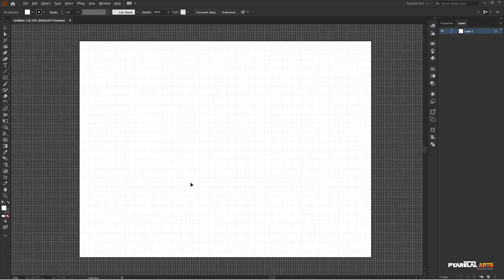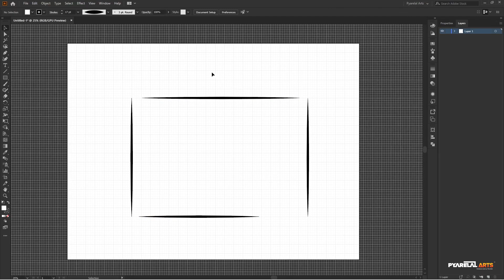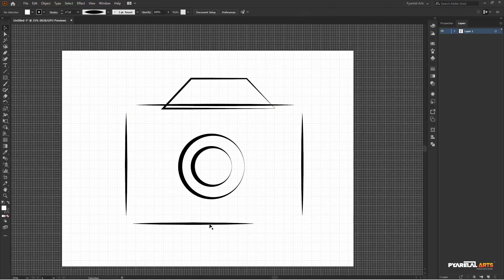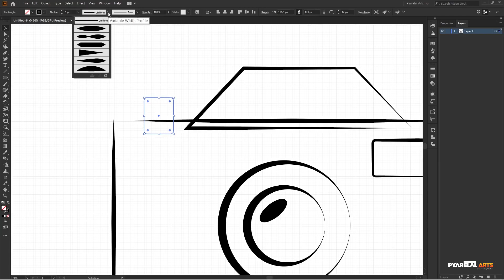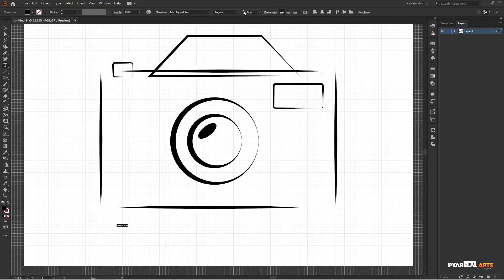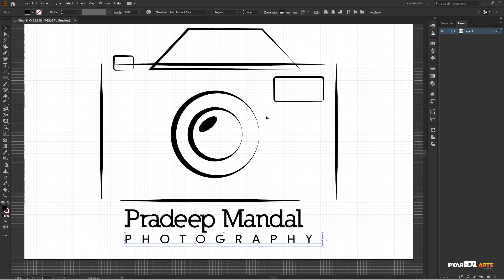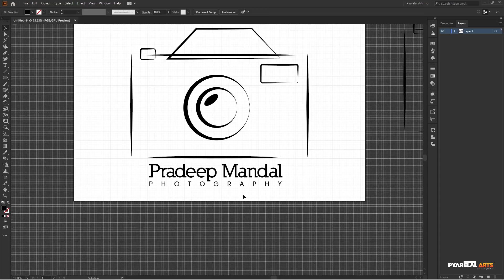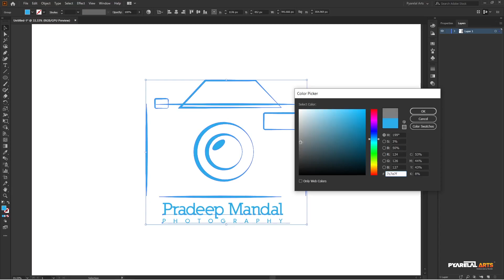Sharpe Stroke Logo Design | Illustrator Tutorial | Pyarelal arts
Sharpe Stroke Logo Design On illustrator ,Hope you guys you may love it !!!

1. If you like my work please :-
Considering
1.Likes or Dislikes
2.Comments
3.Sharing
2. Background Soundtrack:-
"Your Suggestions" From You Tube Library
3. PC I used:-
     PC Name :- ASUS Vivobook Max
     System Model :- X541UVK
4. Software I used:-
     5.1 Video Editing:-

     5.2 Thumbnail Design on
           Photoshop 2021

     5.3 For Intro:-
           After Effects 2018
5. Previously Video :-
(🎅🎄❄🤶MERRY CHRISTMAS🎅🎄❄🤶 || Pyarelal Arts ||)
6. Social Media Links
1.Facebook:-
2.Instragram
7. Visit My Playlist to better Categories Choices!

!Thanking To All !